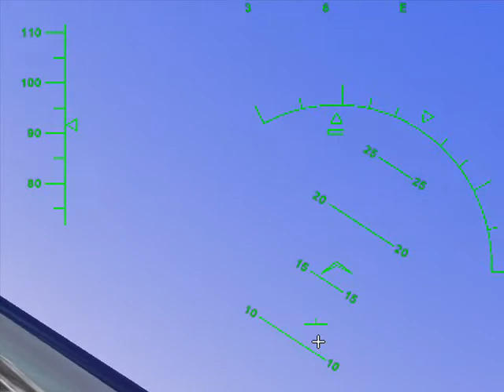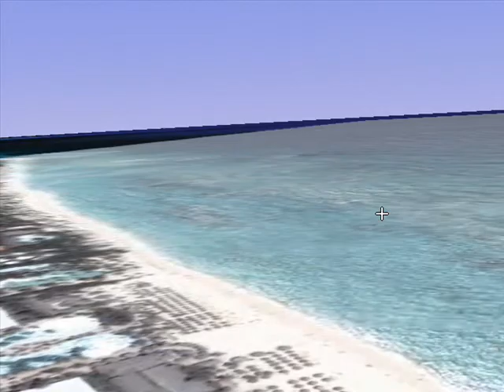vuelo Punta Cana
vuelo sobre hotel Iberostar Dominicana